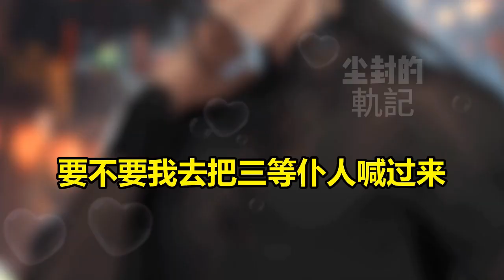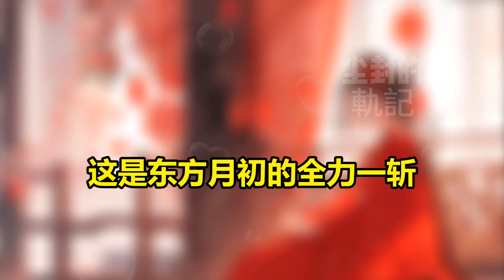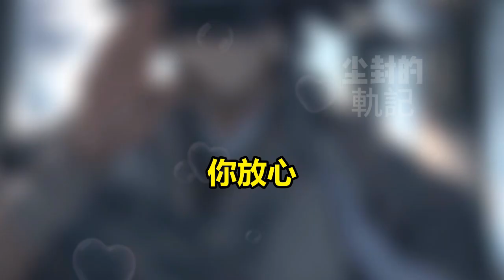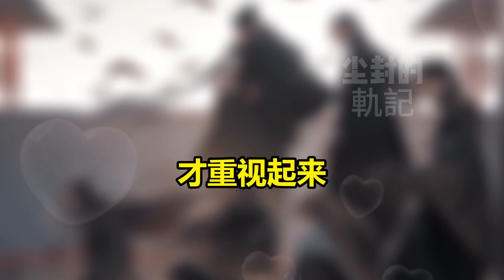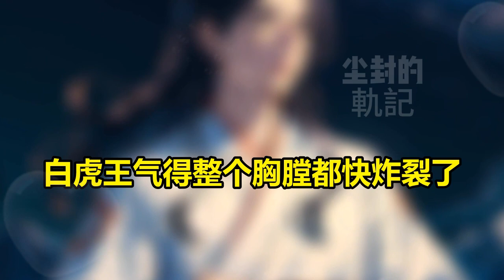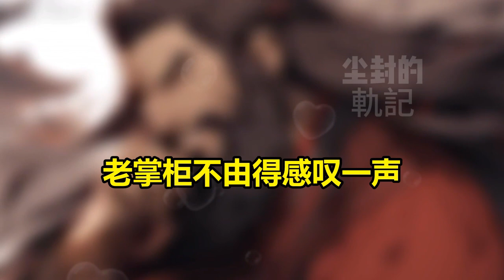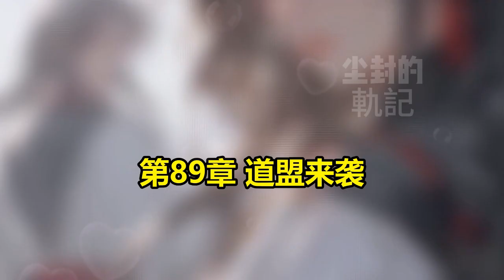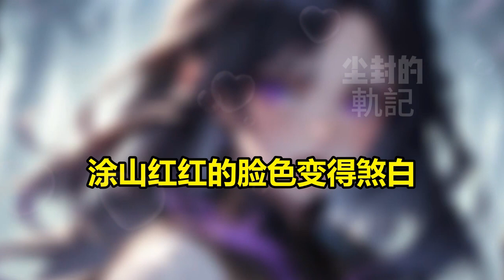【我，喝酒就会赖账，但，喝酒我也会变强】我是个三等仆人，却是个烂酒鬼，喝多了我就会赖账，但喝多了我也会变强，因此欠下了很多酒钱，酒醒只能打工还钱，然后喝多了又继续赖账，这可如何是好#漫画